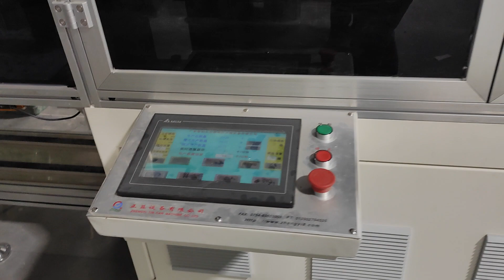MD-D50: Auto Stacker For Pails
This stacker applies to 15~25L pails with a stacking capacity of 50 cans/min. It can be connected to our GB-D50 Auto Wrapping Film Packing Machine.
Dutou Industrial Zone, Chengjiang Road,Chenghai District,Shantou City ,Guangdong Province.  China